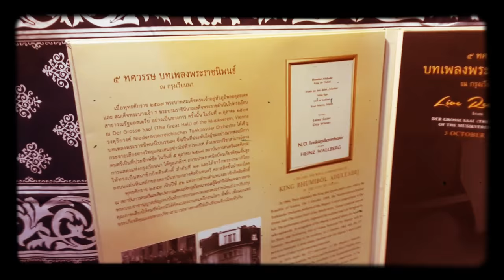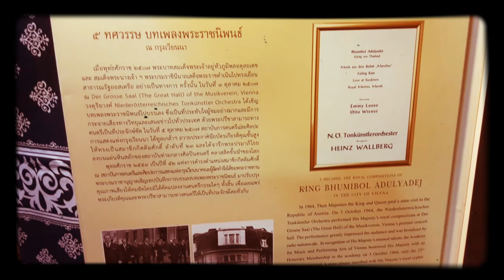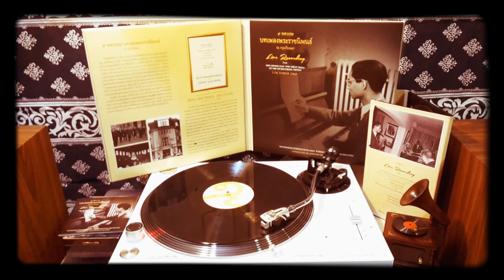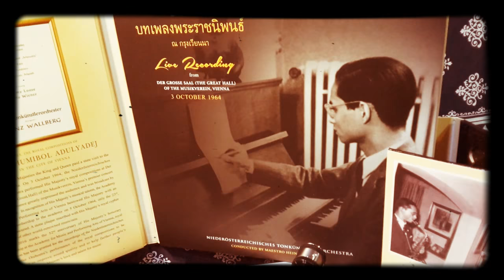Falling Rain 🎹 5 Decades The Royal Compositions of King Bhumibol Adulyadej in the City of Vienna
♬ Falling Rain 🎙 5 Decades The Royal Compositions of King Bhumibol Adulyadej in the City of Vienna 3 October 1964 ♬♫♪

♬ บทเพลงพระราชนิพนธ์ 🌦 “Falling Rain” 🌧 ๕ ทศวรรษ ทศวรรษ "บทเพลงพระราชนิพนธ์" ณ กรุงเวียนนา เมื่อวันที่ ๓ ตุลาคม พุทธศักราช ๒๕๐๗ ♬♫♪

👑 H.M. The King Bhumibol Adulyadej ♪ 5 Decades The Royal Compositions Of "King Bhumibol Adulyadej" in the City of Vienna 3 October 1964 🥁🎺🎷🎻🎸🎹♬♫♪

🎻 Live Recording from Der Grosse Saal (The Great Hall) of the Musikverein, Vienna 🥁🎺🎷🎻🎸🎹♬♫♪

🎹 Niedersterreichisches Tonkünstler Orchestra 🥁🎺🎷🎸🎻
🎼 Conducted by Maestro Heinz Wallberg ♬♫♪

👑 พระบาทสมเด็จพระปรมินทรมหาภูมิพลอดุลยเดช บรมนาถบพิตร ทรงพระราชนิพนธ์ทำนอง 🎹 โดยเป็นเพลงพระราชนิพนธ์ลำดับที่ ๓ เมื่อปีพุทธศักราช ๒๔๘๙ ขณะทรงเป็นสมเด็จพระอนุชาธิราช เป็นงานทดลองของพระองค์ในจังหวะวอลท์ซ 🎹🎶

🎼 ทรงพระกรุณาโปรดเกล้าฯ ให้พระเจ้าวรวงศ์เธอ พระองค์เจ้าจักรพันธ์เพ็ญศิริ ทรงแต่งคำร้องภาษาอังกฤษร่วมกับ ท่านผู้หญิงนพคุณ ทองใหญ่ ณ อยุธยา 📝 และทรงพระกรุณาโปรดเกล้าฯ ให้พระเจ้าวรวงศ์เธอ พระองค์เจ้าจักรพันธ์เพ็ญศิริ นิพนธ์คำร้องภาษาไทย 📝🎶🎵

♬ เพลงพระราชนิพนธ์ 🌧 “สายฝน” 🌦 ได้บรรเลงครั้งแรก ณ เวทีลีลาศสวนอัมพร เมื่อวันอาทิตย์ที่ ๒ มิถุนายน พ.ศ. ๒๔๘๙ ในงานรื่นเริงของ สมาคมส่งเสริมการเลี้ยงไก่แห่งประเทศไทย 🎻 บรรเลงโดยวงดนตรีสุนทราภรณ์ ขับร้องโดย 🎙 คุณเพ็ญศรี พุ่มชูศรี และได้บันทึกแผ่นเสียงเป็นท่านแรก ในเวลาต่อมาเพลงนี้ได้ถูกอัญเชิญมาขับร้องบันทึกแผ่นเสียงใหม่โดย 🎙 คุณรุ่งฤดี แพ่งผ่องใส 🎙 คุณนภา หวังในธรรม 🎙 คุณสวลี ผกาพันธุ์ และอีกหลายคนในยุคต่อ ๆ มา 🌬🎹♬♫♪

🇹🇭💛 ด้วยสำนึกในพระมหากรุณาธิคุณอย่างหาที่สุดมิได้ 💛🇹🇭
💛 ด้วยเกล้า ด้วยกระหม่อม 💛

⚫♬ The Box Set 12" Vinyl 33.3RPM Dual-Mono ⚫ Limited Edition 1,000 Copy Made in Germany ⚫♬♫♪